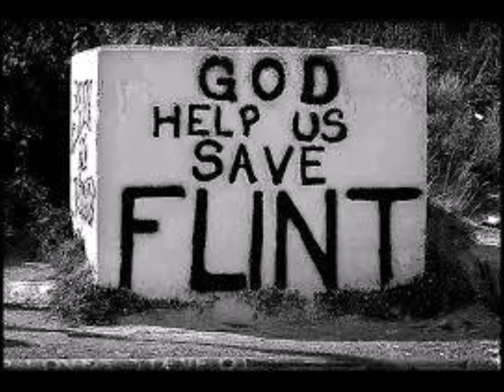Flickering Light Outside Of Flint! Homeless Scattered!